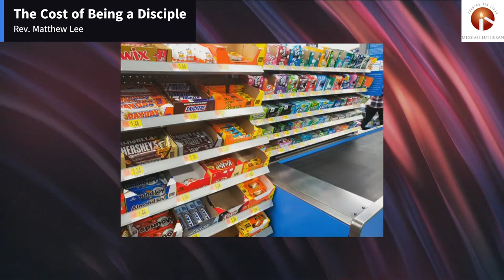MLC Sermons - The Cost of Being a Disciple - 9-4-22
Pastor Lee gives the sermon "The Cost of Being a Disciple" on 9/4/22 at Messiah Lutheran Church in Plano, Texas.